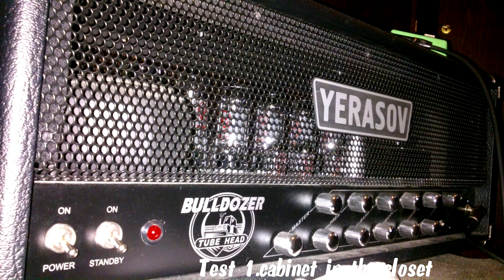Yerasov Bulldozer 6l6(Test Recording)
Edwards LP-92---Yerasov Bulldozer 6l6(Ibanez ts 808)---Speaker Stagg 60ga---
Mic Shure Sm57
Bass:Guitar Zombie RMB-60-5
Drums:Sony Media Software - Tony Brock Rock Drummer WAV
Cubase 5